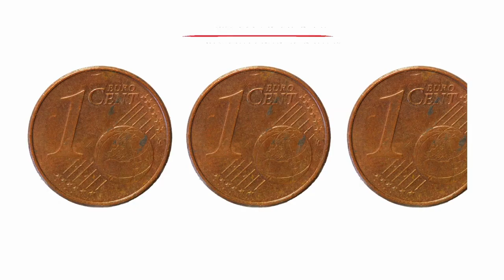Novara Fc, bene il primo test match al Piola